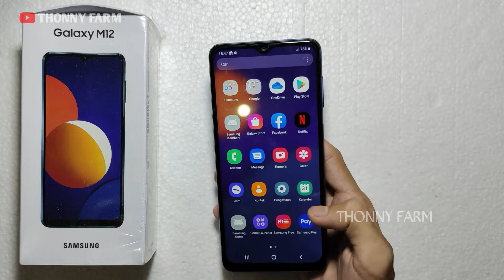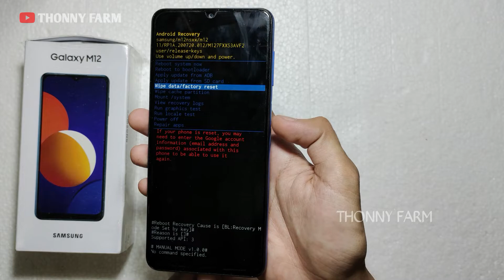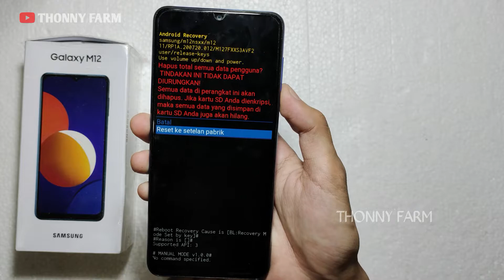Hard Reset SAMSUNG Galaxy M12 | Cara Reset HP SAMSUNG M12 | Cara Restart HP SAMSUNG M12